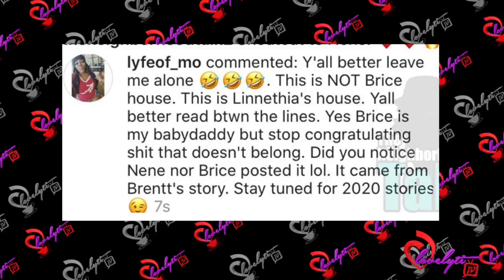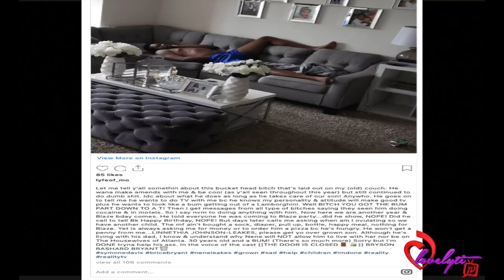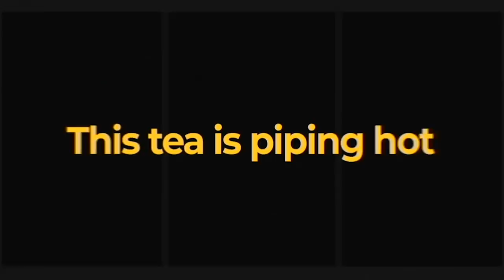Nene Leakes Faces Backlash From Brice's Baby Mama For Buying Him A New House for His Birthday!